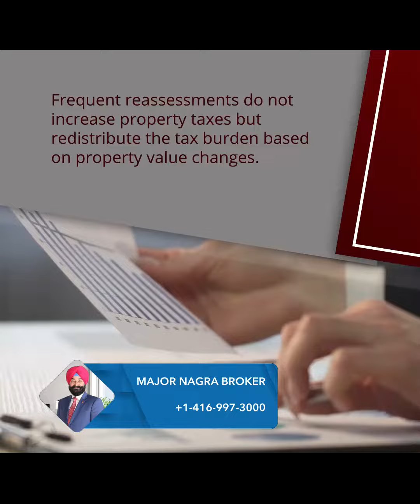Lets find out more about Real Estate Market | Reassessment of Ontario Properties Officially Delayed